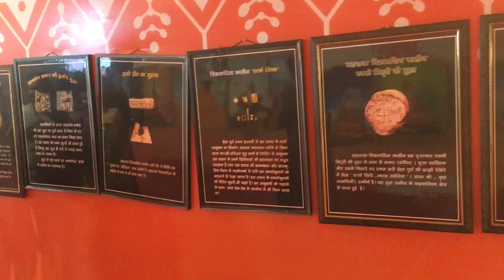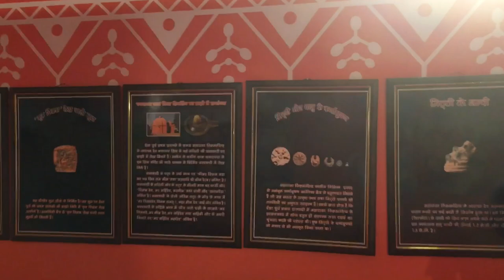Samrat VIKRAMADITYA photo gallery